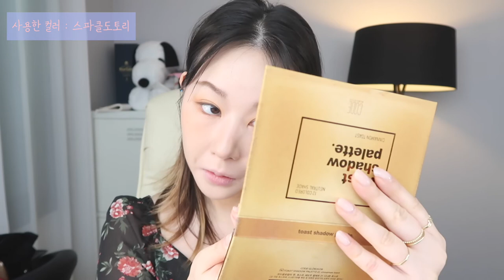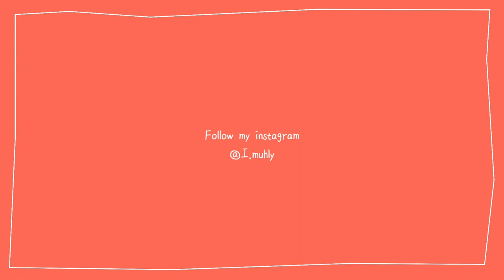오렌지 공주가 되어볼테얌 🍊(노렌즈) orange princess makeup🧡⎮ MUHLY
*이 영상은 경제적 대가 없이  'LG생활건강'에서 제품을 지원받아 개인적인 견해로 제작되었습니다*

✦사용한 제품✦

PUPA
made to last foundation
뿌빠
메이드 투 라스트 파운데이션

rom&nd
better than shape
#01 oat grain
롬앤
베러댄쉐입
#01 오트그레인

pro8chengdam
eyebrow kit
프로에잇청담
브로우 키트

MAC
pro longwear waterproof brow set
toasted blonde
맥
프로 롱웨어 워터프루프 브로우 세트
토스티드 블론드 (단종)

3CE
face blush
soft salmon
쓰리씨이
페이스 블러쉬
소프트 살몬

CODE
toast shadow
#01 cinnamon toast
코드
토스트 섀도우
#01 시나몬 토스트

fmgt metallic cube liquid eyeshodw
#05 dusty rose
더 페이스샵
메탈릭 큐브 리퀴드 아이섀도우
#05 더스티로즈

peripera
Ink setting mascara fixer
페리페라
잉크 세팅 마스카라 픽서

SEPOHRA
v for volume mascara
all black
세포라
브이 포 볼륨 마스카라

fmgt flat two tone stick
orange meets red
더페이스샵
플랫 투톤 스틱
오렌지 미츠 레드